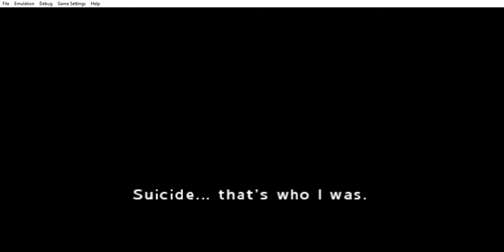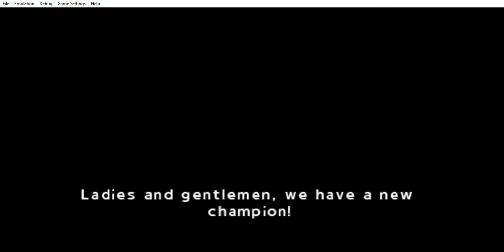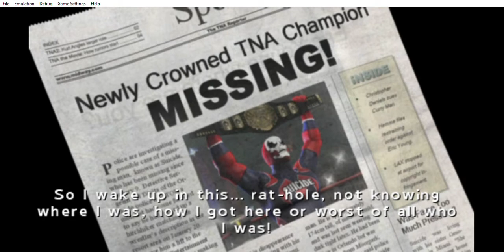MyCareer Story Mode Part 1 | TNA iMPACT! Cross the Line Game 2008 | PPSSPP emulator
This is the Global Pro Impact Series i created as founder of Global Pro Impact (fictional CAW promotion) I make in wrestling video games every year. This is where i showcase my roster of GPIW.

GPIW Themes:
*Zachary Mellows Theme - "Sit Down Shut Up," by Hollow Point Heroes
*Kenneth Kowalcyzk & Azrael Yuri Theme - "Worst Mistake" by Five Fold
*Xander Benson Theme - "The Wicked Side of Me" by Cold Driven
*Devin Santos Theme - "Breaking Through" by The Wreckage
*CJ Harper & Jonnie Kodak Theme - "Nightmare" by Fight Like Sin
*Kimberly Webb Theme - "Destroy Your Masquerade" By Blameshift
*Levina Loka Theme - "My House" By Pvris
*Gabrielle Martinez Theme - "Tell Me It's Alright" by Blameshift
*Harmony's Theme - "Neon Sky - Violated (Blue Stahli ULTRAnumb remix)"
*Valerie Stones Theme - "Fire" By Pvris
*Rebelion Plague (Carlos & Jose) Theme - "Machine (Nightcore Remix)" by Pandorum
*Christina Mellows Theme - "Love Bites, So Do I" by Halestorm
*Melyssa Styles Theme - "End Of Me" By Ashes Remain
*Big Bad Lilith Theme - "Cadaverous EP" by Kai Wachi
*Aiden Droese Theme - "The Secret" By Our Waking Hour
*Lightning Laura theme - "New Rules (Alison Wonderland Remix)" by Dua Lipa
*Daisy Starr Theme - "Mein Kommandant" by Hanzel n Gretyl
*Angus Theme - "The Suffering" by Panic Era
*Beck Hawthorne theme - "Bury Me Alive" by Days Of Jupiter
*Gloria Dallas theme - "Mz. Hyde" by Halestorm
*Alexis Diamond theme - "Ghosts" by Malik Bash
*Chase Cannon theme - "Will Smith - Fresh Prince Of Bel Air (Le Boeuf Remix)"
*Rockin Rachelle Theme - "Teen Titans (Trap Remix)"
*Mistie Sparks Theme - "The Pink Panther Theme Song Remix"
*Tammera Hunter - "Die Young EP" by Kai Waichi
*Yosef Calyx Theme - "Step Back" by FiveFold
*Richie Kortje Theme - "Fireflies" by Breaking Through
*Eliza Summers Theme - "Who We Are" by Panic Era
*Amy Mercado Theme -  "[Electro House] Virtual Riot - Energy Drink"
*Stella Theme - "South Park Theme (Remix Maniacs Trap Remix)"
*Violet Blaze Theme - "Focus (Muffin Remix)" by Ariana Grande
*HayLei Theme - "[DnB] Nagi Yanagi - Zoetrope (Void Multiplex remix)"
*Ace Surfer Theme - "Disturbed - Down With The Sickness (SubVibe Dubstep Remix)"
*Marvin Beret Theme - "Alex Beroza - I got the swag"
*Ariella Theme - "Anne Marie - Ciao Adios (Decoy! Remix)"
*Sonya Thicke Theme - "J.cole type beat - Greatness l Accent beats l Instrumental"
*Brent Cage Theme- "Fall Out Boy - Light Em Up (M16 Drum & Bass Remix)"
*Axel Pride, Riley Price, Ryder Flash Theme - "Hollow Point Heroes - Cut The Ties"
*Ryanne Gold Theme - "Clean Bandit - Rockabye ft. Sean Paul & Anne-Marie (SHAKED Remix)"
*Larissa Sunflower Theme - "Rita Ora - How We Do (Jump Smokers Remix)"
*Maximus Theme- "Seconds Away" - by Dissent"
*Aaron Adams Theme - "DJ Fresh vs Diplo - Bang Bang (René LaVice's Trigger Happy Remix) [Audio]"
*Sophia Locket Theme - "Sexy Movimiento" by Wisin and Yandel
*Melanie Caso Theme - "Adrenalize By IN THIS MOMENT"
*Rose Valentine Theme - "Rose Pedal Syndrom; GPIW Theme"
*Lori Lane Theme - "Tiesto & KSHMR feat. VASSY - Secrets (Instant Party! Trap Remix) [Bass Boosted]"
*Jimmy Knuckles Theme - "Hollow Point Heroes - Red Light"
*Casandra Theme - "Mother Russia Bleeds Soundtrack - Mother Russia Bleeds"
*Viktor Cross Theme - "Hollow Point Heroes - Calm Before the Storm"
*Jakson Moon Theme - "Cenacle - A Shadow Behind (Non Copyrighted Rock)"
*Ethan DelGotti Theme - "The Ready Set -Young Forever (Bimbo Jones Club Mix)"
*Andrew Peace Theme - "Seconds Away - Dead Wrong"
*Ignacio Nunez Theme - "Emergent - Dead Letters"
*Ali Lover Theme - "GPIW Theme - Blast Off"
*Jade Moregan Theme - "Hot Mess (Club Remix)"
*Jessicka Bloom Theme - ""
*Tom Wolfe Theme - ""
*Lucas Sins Theme - ""
*Chen Lee Theme- ""

Arena's used in episode
The OneOfKind Society Arena presented by LBOneOfKind
Global Pro Impact 2018 Arena
Global Pro Impact 2017 Arena
Global Pro Impact 2016 Arena
LB's Nightcrawler Arena
Knockshellz Danger Zone
Lucha Future
IMPACT Wrestling Arena
SlamDown Arena
The Heelcast Arena
Impact Lounge Arena
Paragon Pro Wrestling
Reality Of Wrestling